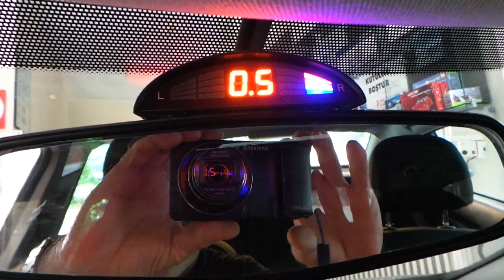Opel Astra arka tampona göstergeli sesli park sensör uygulaması